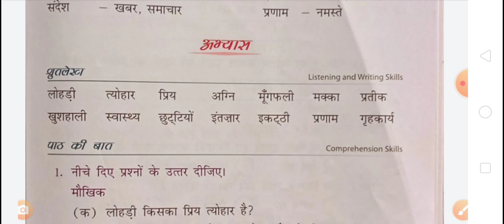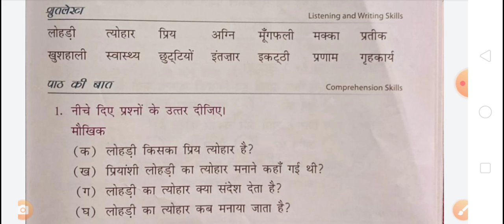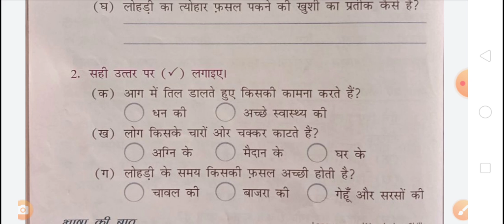पाठ-१४ "लोहड़ी का त्योहार"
by Aaditya Vikram Rai